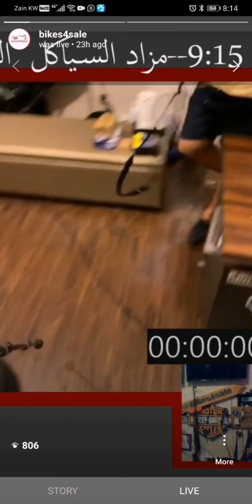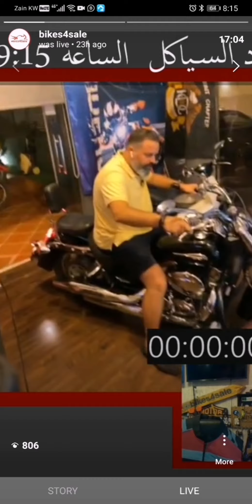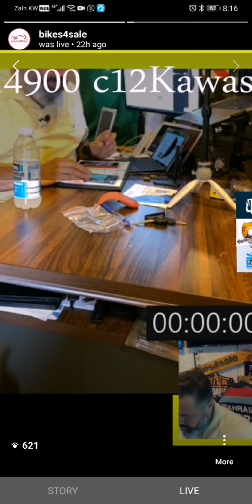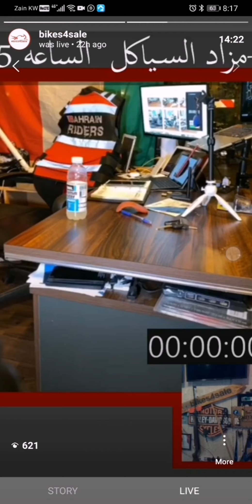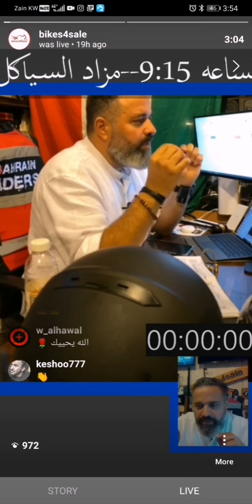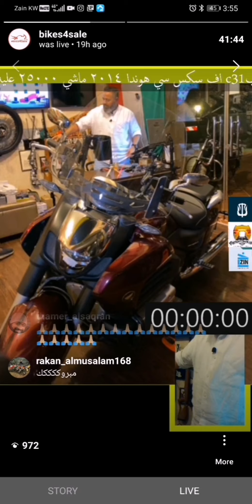مزاد Bikes4sale مرَاد دراجات نارية خالد أبوالحبين بوفيصل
motorcycle auctions, auctions kuwait motorcycles, mazad